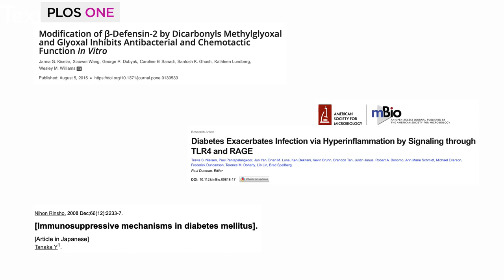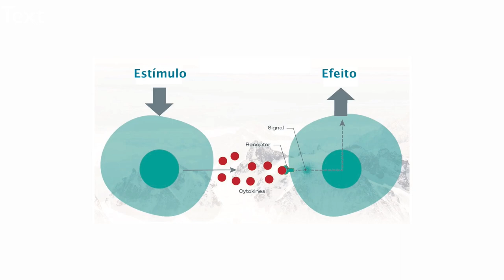Estresse desregula a glicemia | Diabéticos em risco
Quando o estresse aparece, seu corpo se prepara para atacar-ou-correr. Esta reação desencadeia a liberação de níveis elevados de diversos hormônios que servem para mobilizar uma grande quantidade de energia que está estocada na forma de açúcar e gordura e devem ir até as células para que o corpo reaja ao perigo. Porém, em diabéticos esta resposta “atacar-ou-correr” não funciona bem, pois a insulina não consegue levar esta energia extra para dentro das células. E a glicose sobe no sangue.